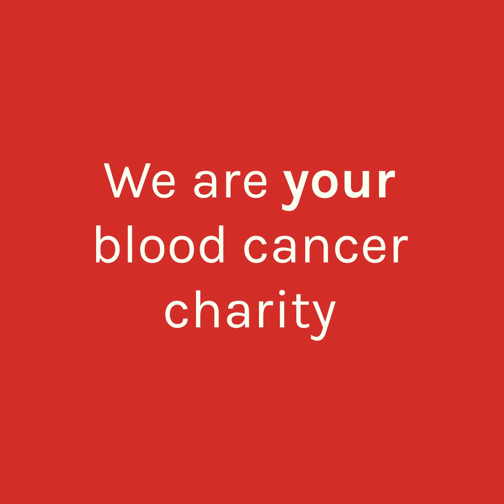Professor Jane Apperley - CML treatment and pregnancy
"The diagnosis of CML in a pregnancy is less than 1 in 100,000 pregnancies."

Professor Jane Apperley is an expert in chronic myeloid leukaemia (CML). As part of our focus on fertility this month, she explains more on treatments available to women diagnosed with CML during a pregnancy.

Listen to her speak below.

You can then learn more about CML treatment during pregnancy in our article on our website.